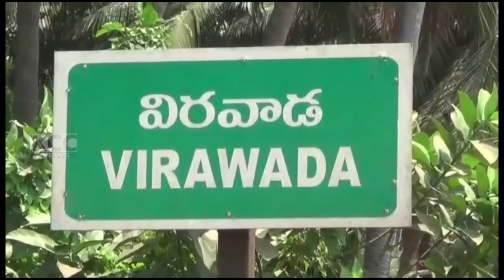PTP TDP JENSENA PRACHARAM || 06-05-2024 KCC NEWS